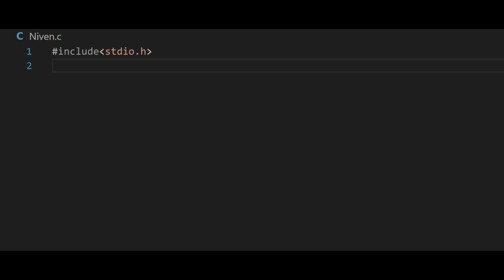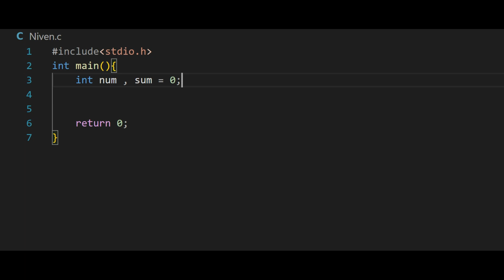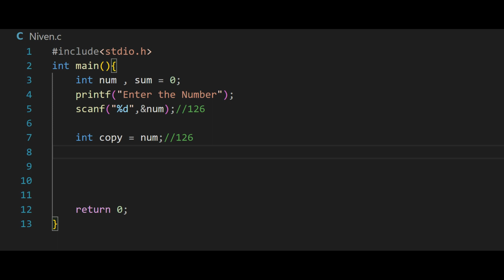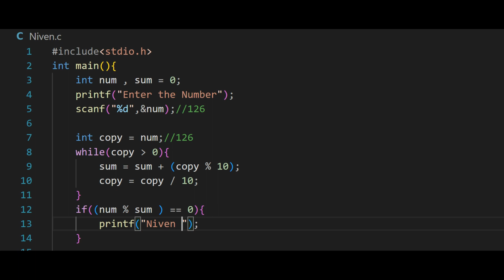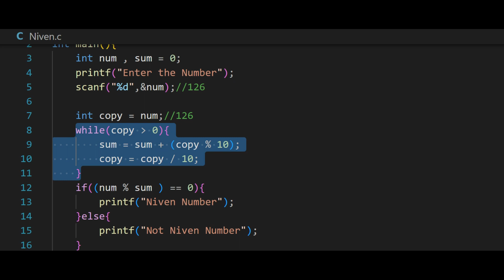Niven Number in C | Lecture - #22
Niven Number in C
Niven Number
Video_Credit : Shashi Mauli Tripathi